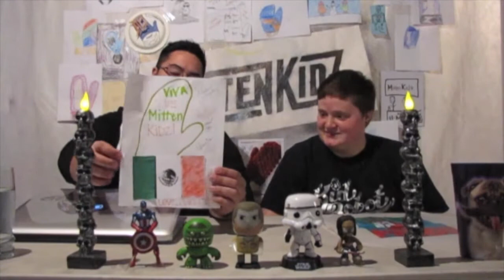The Mitten Kidz Fat Tuesday Special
This week the Mitten Kidz answer Fat Tuesday trivia and eat mystery paczkis!

Check out last week's video HERE!
Adryan Plans For Valentine's Day

Don't forget to submit all your fan art to our FaceBook page and use DrawMK to be featured on our Mitten Wall!